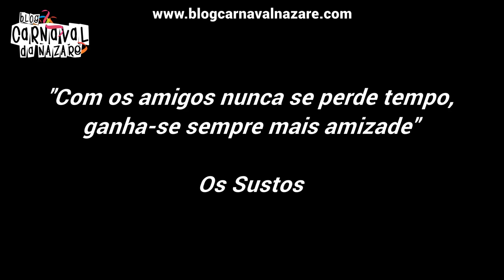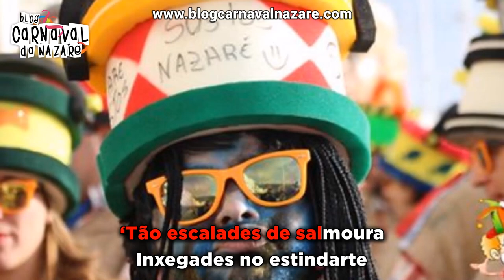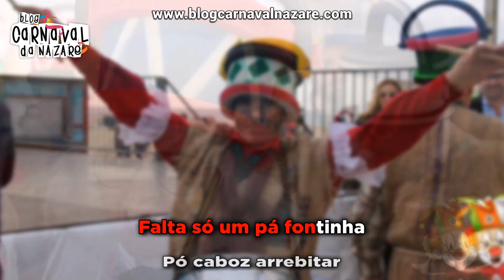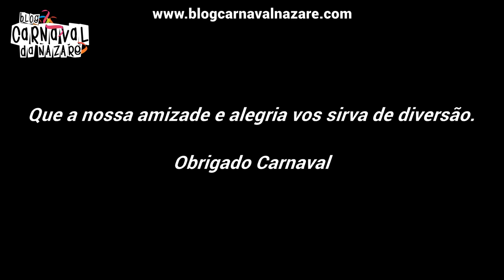Sustos 2017 - Carnaval da Nazaré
O Blog Carnaval da Nazaré apresenta a marcha dos Sustos 2017

Letra: À Mó dos Sustos
Cantam: Os Pilós
Participação Especial: Sustos Ensemble